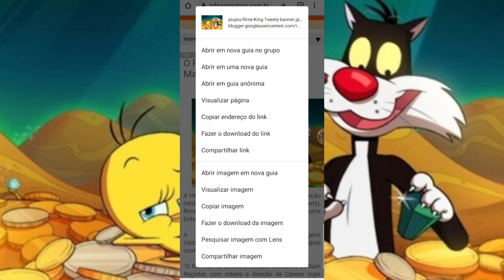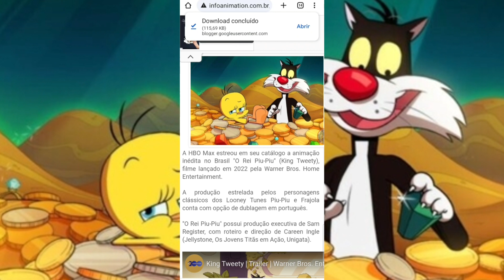GA: (💣💥 Prime Vídeo Estréia Nova Temporada do Anime de Sucesso Beyblade/Muito +!!!)